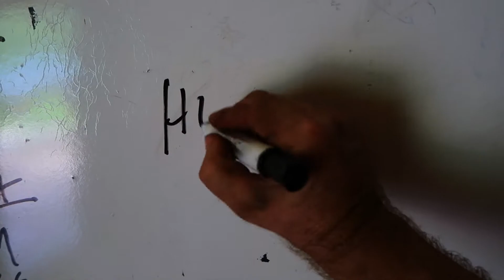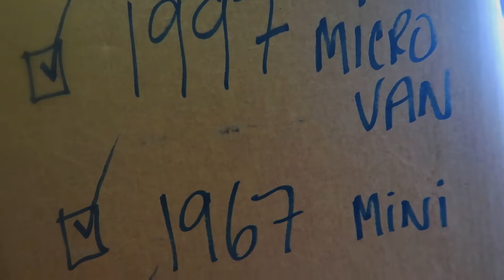Hello 2StrokeTurbo! -- How to plant & grow a Barnfind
Sending out a big Hello to @2stroketurbo  & Friends.  Thanks for all your fun  videos.

Wishing you all a great summer from your friends in the future. your clocks are three hours behind. ( No surprise. To be expected from people fawning over the wheels of yesterday. literally living in the past!).

Keep that shop dog busy and those Commenters commenting!

            Signed,
We are fans!